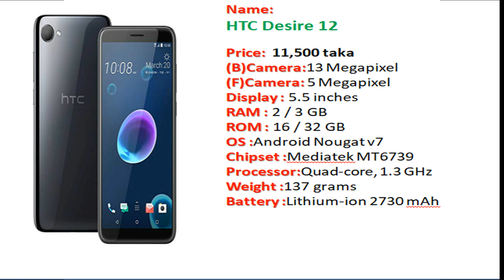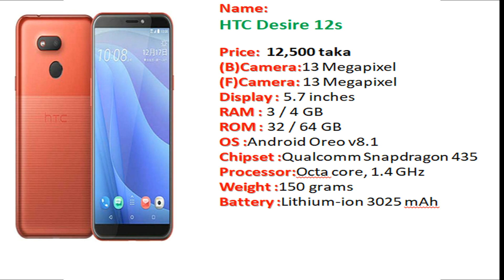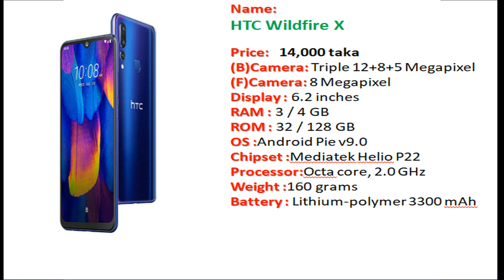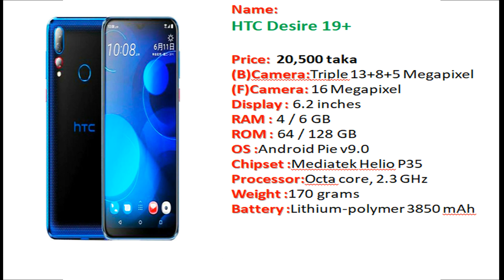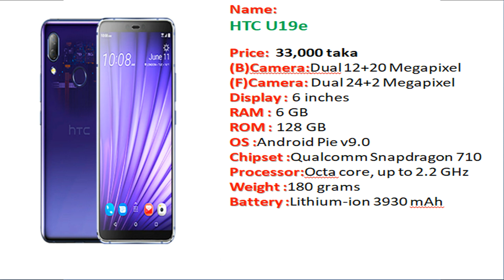All HTC Mobile Price In Bangladesh 2020 || HTC Phones Unofficial Price || kamaltwinsprime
Subscribes to our “Kamal_Twins_Prime” Channel.

Details
এই ভিডিওটিতে প্রতিটি মোবাইলের দাম সময় অনুযায়ী যে কোনও সময় পরিবর্তন হতে পারে |
 In this video the price of each mobile can change at any time according to the time.